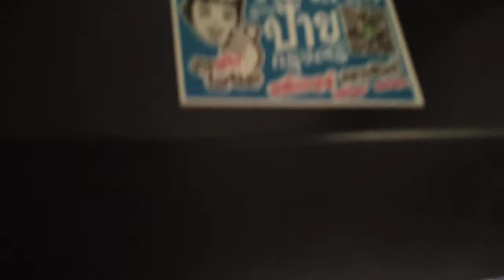ร้านป้ายกรุงศรี22เมษา65